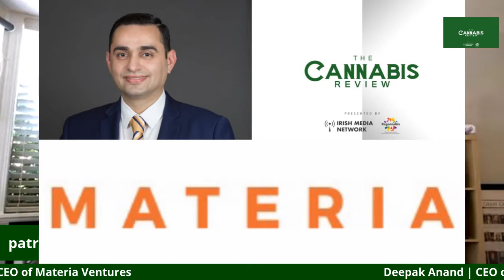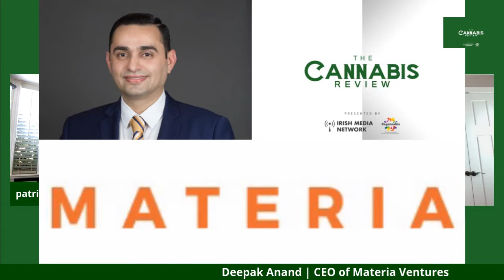Cannabis & Canadas Role In The Global Cannabis Industry I The Cannabis Review #10 Deepak Anand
In this episode of The Cannabis Review show, Patrick chats to cannabis industry expert Deepak Anand on a range of topics time stamped below.

2:00 - Deepak's background and entry into the cannabis industry
7:00 - Cannabis is an essential business in Canada
10:00 - Medical cannabis and CBD in Ireland
11:00 - Physicians in Ireland unable to prescribe
15:00 - The rise of craft cannabis growers
16:00 - Aurora lay off's and the reasons behind them
24:00 - Canada will be known for IP's
27:00 - Medical cannabis and CBD in pet products
28:00 - CBD beverages
32:00 - The future of cannabis events